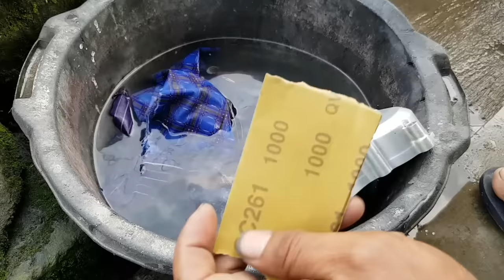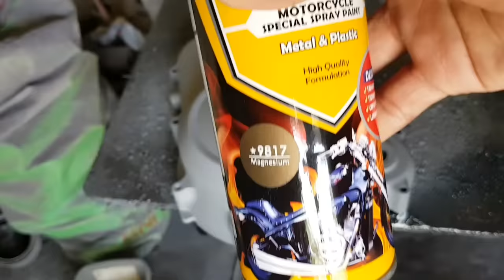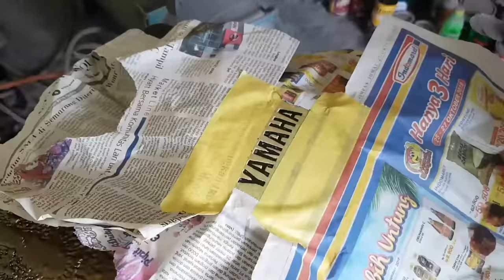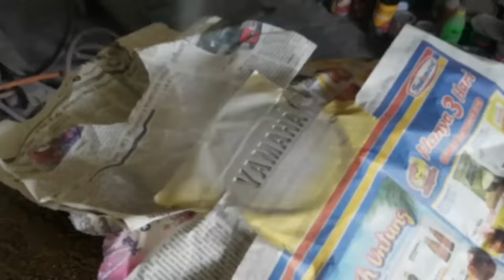Klir Semi doff / Cara cat blok mesin motor , tutorial cat mesin menggunakan diton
Hallo lurr..
Apa kabar ? Semoga kita semua di berikan kesehatan & rejeki yg melimpah , amien
Di video kali ini, kita mau nge repaint Blok mesin ya lur, ada 2 blok mesin yg mau kita repaint, dan pastinya ada 2 cara berbeda juga ya lur cara mengerjakanya, Simak trus video nya sampai selesai ya lur.

Utk bahan cat di sini kita menggunakan Cat semprot Diton premium.
1. 9120 primer grey ( poxi )
2. 9179 Dark bluish grey
3. *9817 Magnesium

Utk warna pada tulisan bisa menyesuaikan sesuai selera ya lur

back sound. NEFFEX